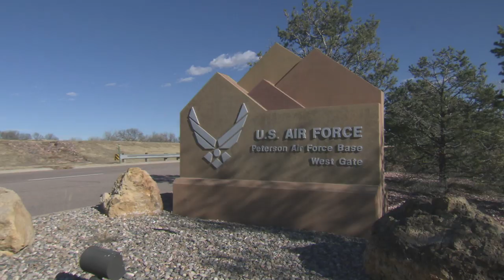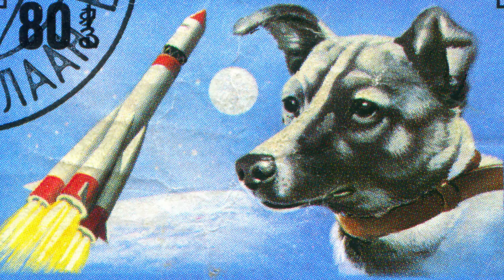12 animals that serve humans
Animals not only make us happy being near as pets but sometimes they help us or even do some really important jobs like people do.
Now we want to tell you twelve stories about the serious work that
fluffy, feathered and crawling creatures do for us.